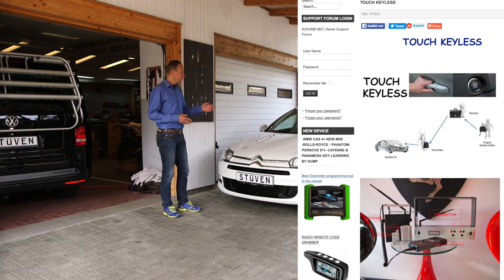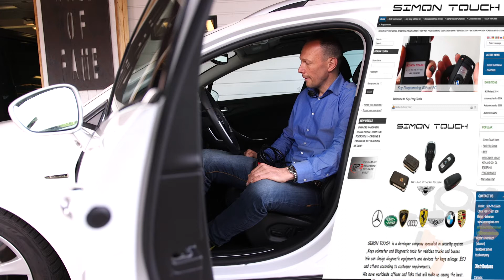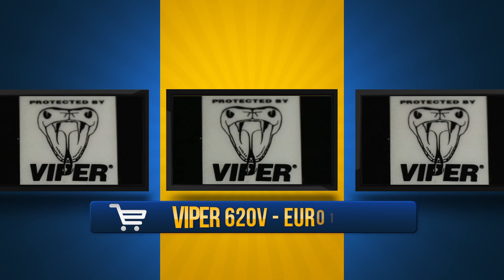Citroen Alarmarmanlage Peugeot Alarmanlage Citroen Versicherung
STÜVEN KFZ ALARM HAMBURG 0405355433
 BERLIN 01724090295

Warum ist die "Vorwarnung" im Bereich der StVZO nicht zulässig?
Sollte eine Alarmanlage einen Einbruchsversuch akustisch melden (Vorwarnung), dann ist es rechtlich eine Ruhestörung und kann mit einem Bußgeld bestraft werden